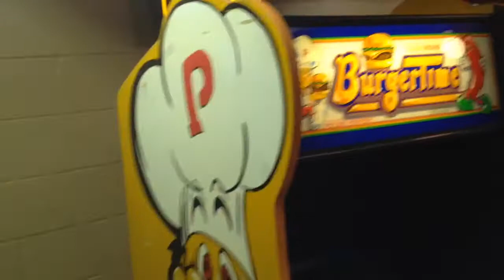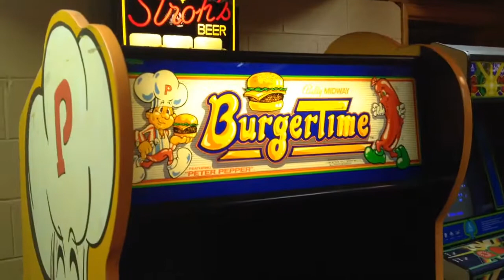1980 's Full Size Burger Time video arcade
We're located in Rochester NY